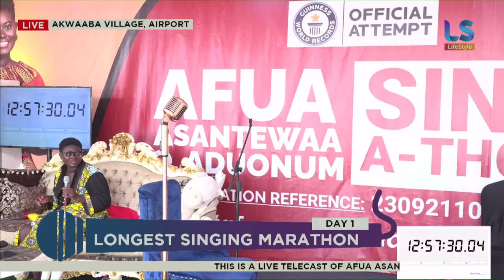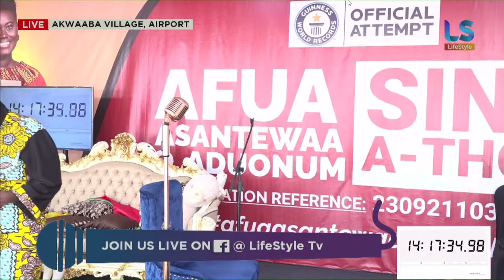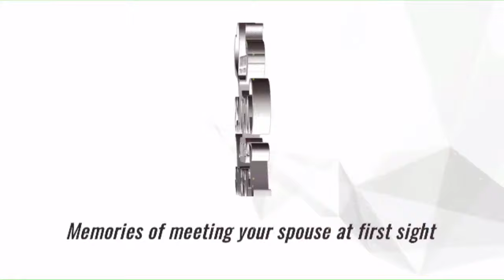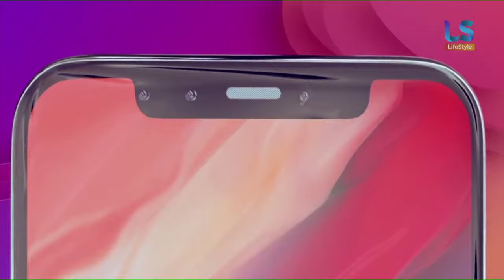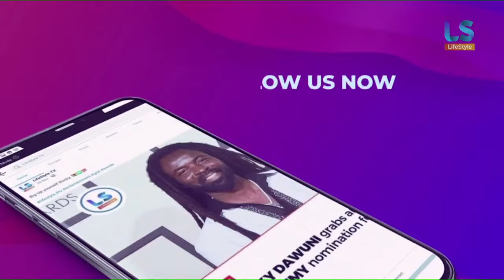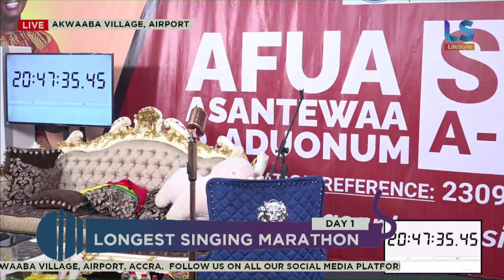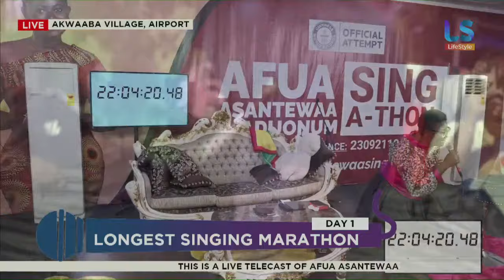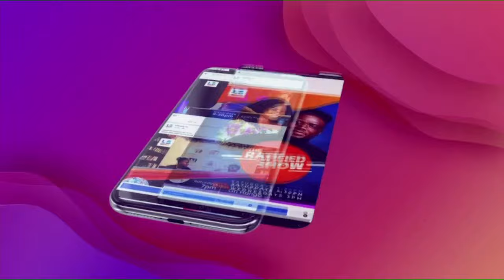Sing-a-thon Guinness World Record attempt by Afua Asantewaa O. Aduonum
Longest Singing Marathon.